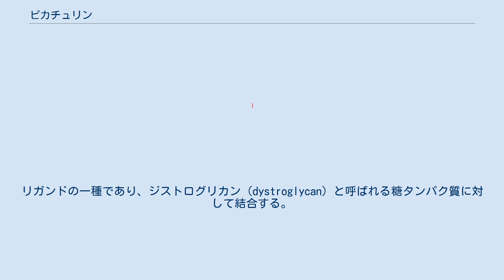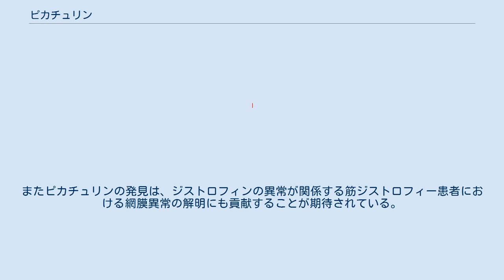ピカチュリン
ピカチュリン（英語：Pikachurin）は視覚の神経伝達に関与する細胞外マトリックスタンパク質、もしくはこれをコードする遺伝子のことである。
 2008年、大阪バイオサイエンス研究所の古川貴久らの研究チームにより報告された。
生物の動体視力に関与していると考えられており、ゲーム『ポケットモンスター』に登場するキャラクターである「ピカチュウ」にちなんで命名された。
リガンドの一種であり、ジストログリカン（dystroglycan）と呼ばれる糖タンパク質に対して結合する。
 哺乳類の網膜には光受容体（視細胞）が配列しており、ここで受容された光刺激は電気信号に変換されて、リボンシナプスの双極細胞および水平細胞に伝達される。
ピカチュリンは細胞外マトリックスとしてこのリボンシナプス間隙に局在する。
古川らはマウスを研究材料として視神経の伝達に関与するタンパク質を探索し、ピカチュリンを特定した。
ピカチュリンはリボンシナプスのジストログリカンおよびジストロフィン（dystrophin）と共局在している。
両者と何らかの関係を持つと考えられており、ジストログリカンとの相互作用は実験的に確認されている。
 ピカチュリンを欠失したマウスの変異体では、双極細胞の樹状突起の発達不良、信号伝達の遅延（伝達所要時間が正常体の約3倍）、動く物体への眼球の追従の遅れなど、様々な視覚異常が認められた。
これらの結果から、ピカチュリンは光受容体と双極細胞の樹状突起との相互作用において不可欠な役割を担っていると考えられている。
 ピカチュリンはヒトやイヌにも存在するとされ、これらの動物において動体視力の良し悪しを決定する一因であると予想されている。
またピカチュリンの発見は、ジストロフィンの異常が関係する筋ジストロフィー患者における網膜異常の解明にも貢献することが期待されている。